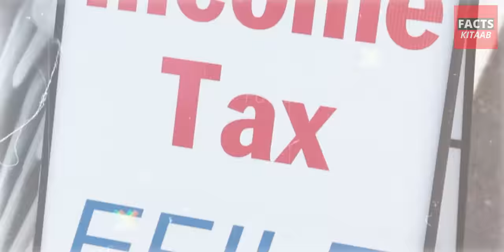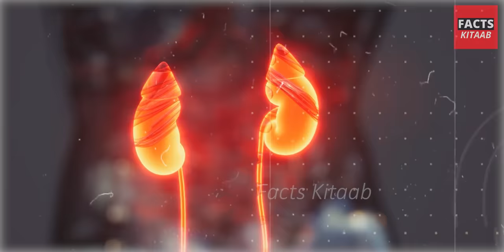कतर एक अजीब देश | अकेले में देखे || Qatar a amazing country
In this video, i am going to tell you facts about Qatar Country in Hindi

Related Queries to this video
🟩 facts
🟩 interesting facts
🟩 amazing facts
🟩 facts in Hindi
🟩 fact channel Hindi
🟩 facts channel

FACTS KITAAB - On this Channel, we frequently Upload Videos on AMAZING, UNIQUE, and INTERESTING FACTS the most important and unique thing is we upload videos in the HINDI language.  👈

ALL RIGHTS of this related video RESERVED by Facts Kitaab